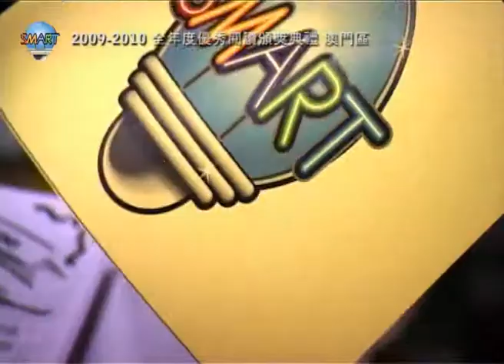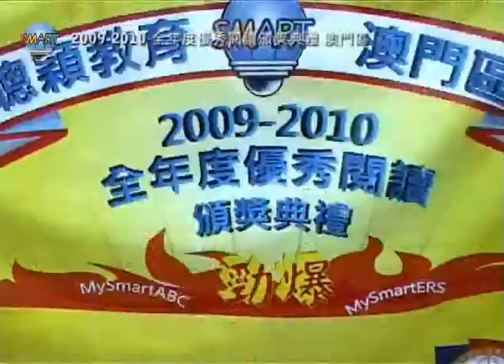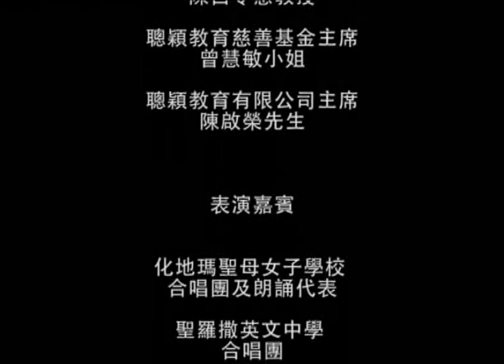聰穎教育 澳門區 2009-2010 全年度優秀閱讀 頒獎典禮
由聰穎教育有限公司主辦、澳門教育暨青年局支持的《聰穎教育 澳門區 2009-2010 全年度優秀閱讀 頒獎典禮》於六月十九日圓滿結束，主禮嘉賓、校長、老師、家長和同學們超過五百人參與當中，盛況空前，氣氛熱烈。

頒獎典禮當日來自超過一百間中、小學校，共二百多名的優異同學獲頒發《全年度優秀閱讀獎》，以及成績卓越的學校獲頒發《最佳老師獎》、《最佳學校獎》。師生們在過去一年的努力獲得肯定，獲頒獎項都感到非常驕傲。同學們紛紛表示來年將繼續支持MySmartABC 英文網上閱讀計劃及MySmartERS葡文網上閱讀計劃。再次恭喜各得獎學校、老師及同學們。

聰穎教育特此鳴謝澳門教育暨青年局處長區錦明先生、澳門教育暨青年局語言推廣中心主任陳正強先生、聖若瑟大學副校長蘇一揚教授、香港匯善資源中心總監陳呂令意教授擔任主禮嘉賓，以及校長、老師、家長和同學們的來臨，令是次頒獎典禮得以順利舉行。

特別鳴謝
表演嘉賓及學生司儀：(排名不分先後)
香港人氣歌星 鍾舒漫小姐
化地瑪聖母女子學校 合唱團及朗誦代表
聖羅撒英文中學 合唱團
培正中學 鄺芷欣同學、吳紀恩同學
教業中學 宋佩欣同學、郭俊豪同學